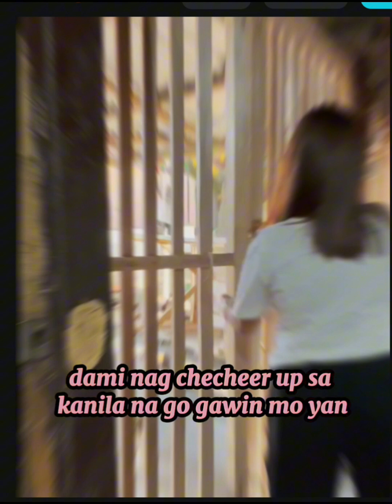ganun tlaga d mawawala yong mga klaseng tao na ganun nasa sau nlang panu mo e handle!!!!